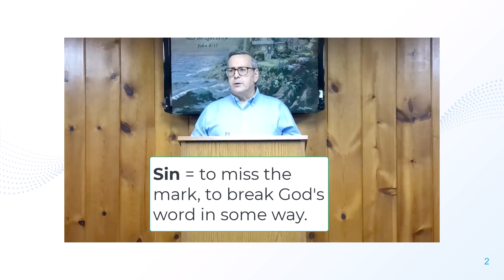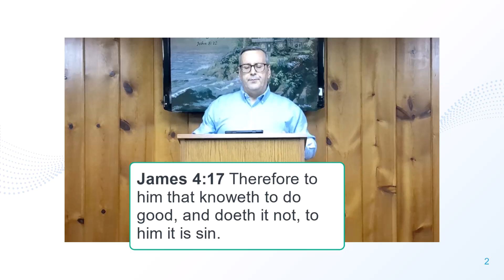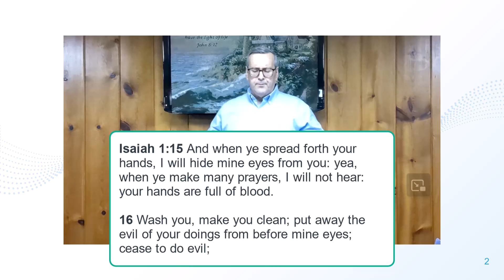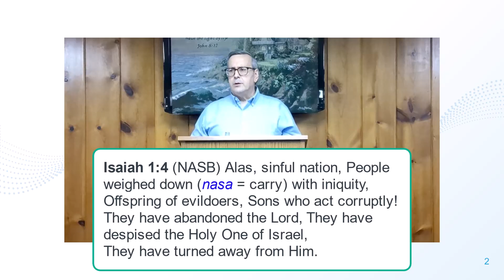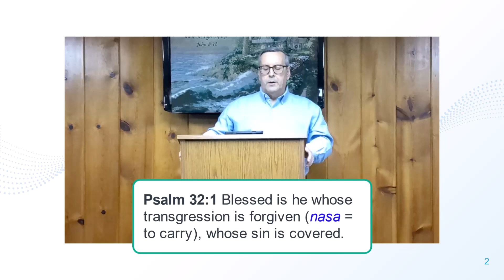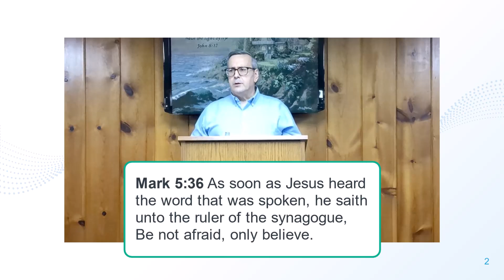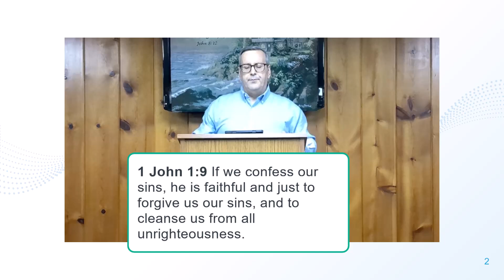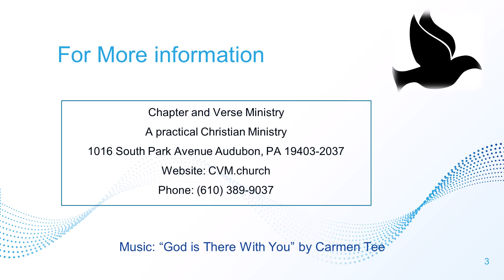1136 Understanding Sin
In 1136 Understanding Sin, Rev. Catania shows us in the scriptures how unconfessed sin is a heavy burden to bear. We need to repent and get the forgiveness promised us. If you have stress, anxiety, or fear in your heart, this is often symptoms of the weight of sin. We ask God to help us uncover something the adversary may be hiding in our lives. We want to live peacefully and free.
Carmen's music, present and continuing, is published and located on his YouTube channel (Carmen Tee Music). His music is on Spotify as well, along with iTunes, Google Play, Amazon, among a few others.